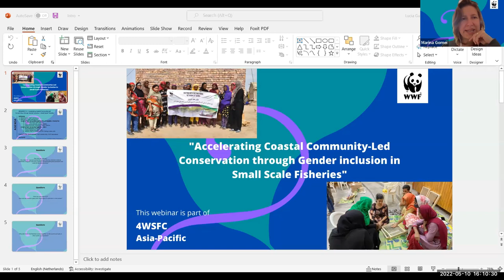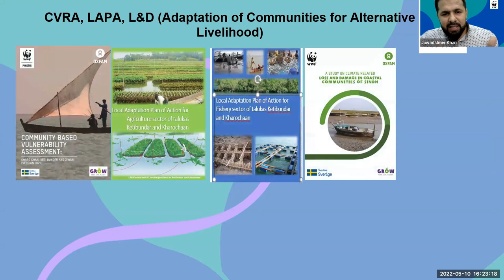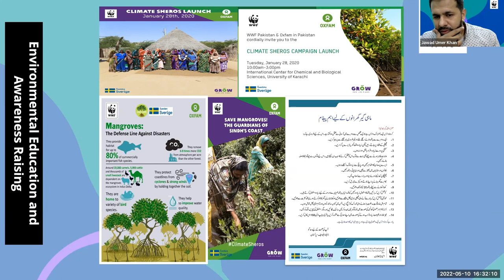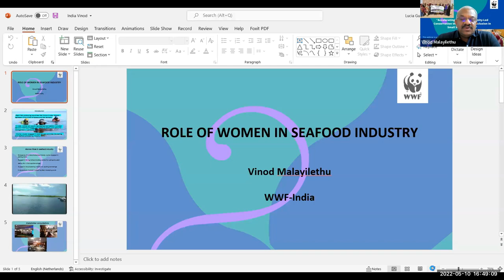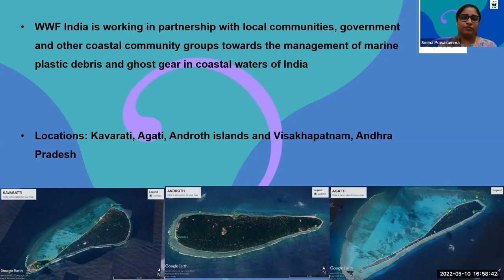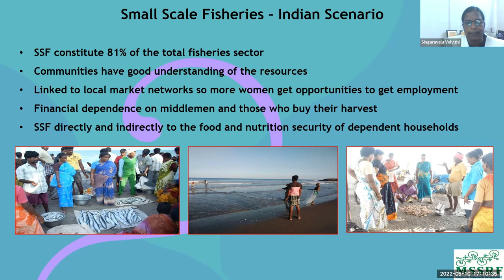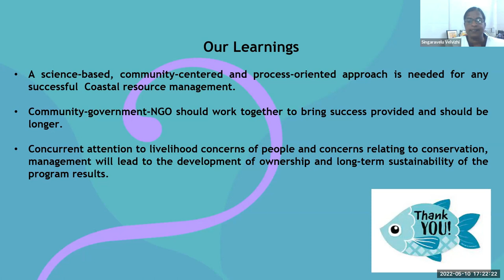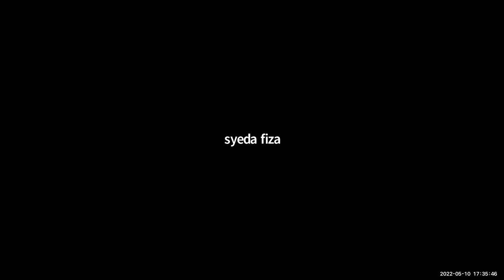Parallel session #1.1 – Accelerating Coastal Community-Led Conservation through Gender inclusion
Organizers:
• Vinod Malayilethu, WWF-India, India
• Marina Gomei, WWF International, Italy
• Maria Honig
• Jawad Umer Khan

Speakers:
• Sneha Prakasamma
• Vinod Malayilethu
• Ms. Velvizhi
• Jawad Umer Khan
• Fiza Shah
• Ms. Zaibo

Womens’ contributions to small-scale fisheries and aquaculture is frequently overlooked and under-recognized by local and national governments, policy-makers, and community officials. Women are involved in all aspects of the fisheries sector and play important roles in the direct fishing, processing, marketing, and conservation of natural resources, while also maintaining their family and household responsibilities. Despite the important role that women play in small-scale fishery operations and the benefits of seafood to womens’ and childrens’ health, women are over-represented in fisheries and labour but are underrepresented in governance and therefore face many barriers to meaningful participation.

This session aims to highlight the role of women in fisheries and the necessity of their access to the ownership of Means of Production for them to realize their full potential to their contribution to the industry, specially the fishing post-harvest practices. It is also critical we support women's representation in decision making bodies appropriately as currently in our societies the women are neglected and have no membership even in the fisheries cooperative societies. In Pakistan and India, coastal communities, WWF and partners have adopted a wide array of locally led solutions including improved fisheries business models, gender inclusive fisheries policies and management plans, women empowerment programmes and solutions aimed at strengthening women-led small scale fisher networks. Scaling and acceleration of those successes to catalyse national and regional social change will require a women-led small scale fisher global movement involving CSOs, government, non profit organizations and local communities.